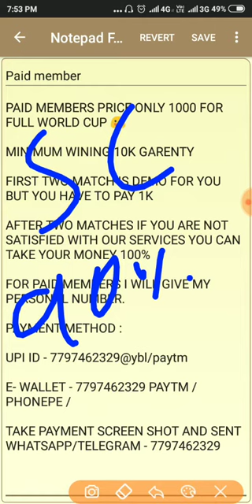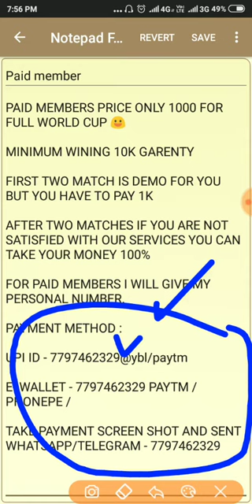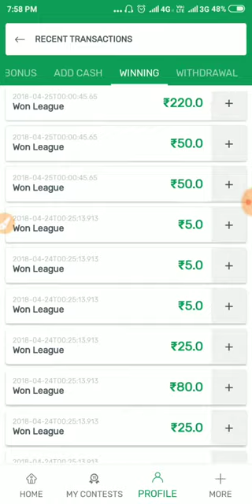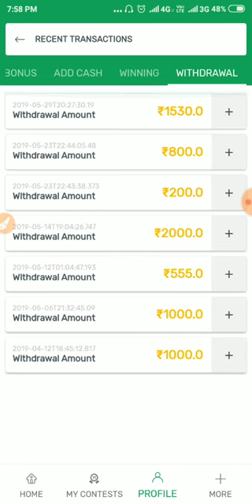WIN 2 LAKHS+ IN ALL FANTASY CRICKET SITE LIKE DREAM11/MY TEAM11/HALAPLAY| NOW YOU CAN ASLO WIN!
PAYMENT METHOD :

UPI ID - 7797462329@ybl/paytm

E- WALLET - 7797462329 PAYTM / PHONEPE / GOOGLE PAY

TAKE PAYMENT SCREEN SHOT AND SENT WHATSAPP/TELEGRAM - 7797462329